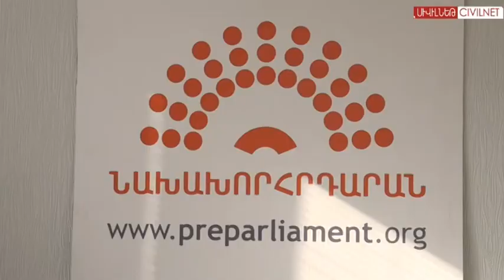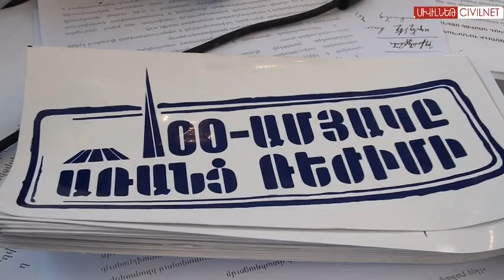Գևորգ Սաֆարյանն անձնական թշնամիներ չունի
Նոյեմբերի 27-ին գլխի բաց վնասվածքով հիվանդանոց տեղափոխված Նախախորհրդարանի «Հիմնադիր Խորհրդարանի» պատգամավորության թեկնածու Գևորգ Սաֆարյանը նոյեմբերի 28-ին դուրս է գրվել հիվանդանոցից և պատրաստվում է վերադառնալ «հարյուրամյակն առանց ռեժիմի» միջոցառումների իր պարտականություններին։